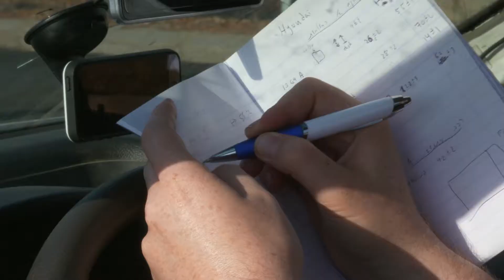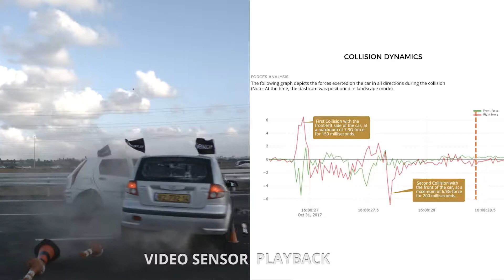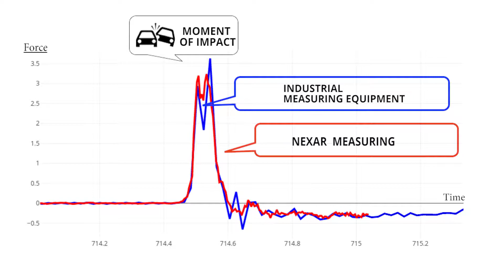Nexar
Nexar is revolutionary car safety and road camera app.
Trying to help save lives on the road.
Driving Safer Together.